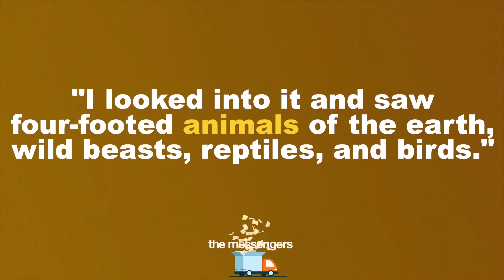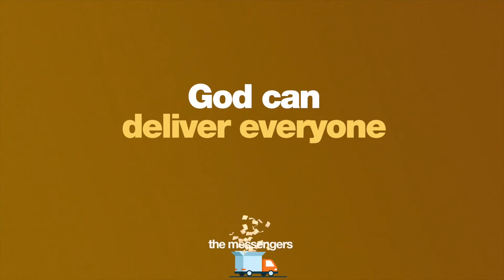Week 3 - The Messengers - Elementary Video Bisbap Kids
By Grow Kids